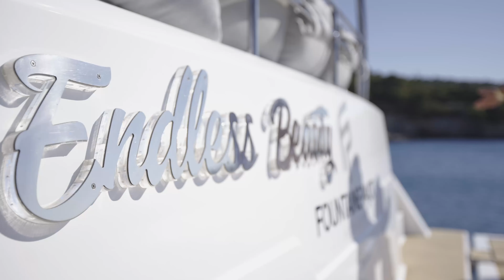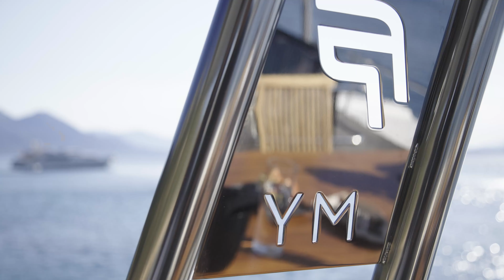ENDLESS BEAUTY @FountainePajot MY44 Luxury Crewed Power Catamaran yachtcharter @fxyachting Greece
ENDLESS BEAUTY MY44 | Catamaran Yacht Charter Greece | Luxury Crewed Sailing Catamaran | Charter up to 6 guests in 3 cabins | Crew of 2

One master cabin and two double cabins, all with en-suite facilities.

Introducing the Fountaine Pajot MY44 Endless Beauty – the pinnacle of power catamaran excellence.
This exceptional vessel seamlessly blends innovative design, remarkable performance, and luxurious comfort. With spacious interiors, fuel efficiency, and a focus on natural light, the MY44 offers an unforgettable cruising experience.

Explore the seas with ease, and relish the outdoor spaces, including a panoramic flybridge and expansive decks. Discover the MY44 Endless Beauty, where power meets elegance.

watersport list
Grand Boat tender with 40 HP outboard
Stand-Up Paddle (2)
Snorkel Gear (6)
Fishing Gear
Inflatable Couch for 2 PAX (1)

- Captain
- Cook/Hostess

Sample itinerary for a crewed yacht charter in the Cyclades

Day 1: Athens – Mykonos
Depart from Athens and sail towards the lively island of Mykonos, known for its cosmopolitan atmosphere and vibrant nightlife.
Upon arrival in Mykonos, explore the charming town with its iconic windmills, narrow streets, and whitewashed buildings.
Enjoy a leisurely walk along the picturesque waterfront of Little Venice, lined with colorful houses and cozy cafes.
Indulge in the local cuisine at one of the many seaside restaurants, offering delicious seafood and traditional Greek dishes.

Day 2: Mykonos – Paros
Sail from Mykonos to the beautiful island of Paros, famous for its sandy beaches and traditional Cycladic architecture.
Spend the day relaxing on the golden sands of Golden Beach or Kolymbithres Beach, known for its unique rock formations.
Explore the charming fishing village of Naoussa, with its whitewashed houses, narrow streets, and picturesque harbor.
Visit the main town of Parikia, home to the iconic Panagia Ekatontapiliani church and the Frankish Castle.

Day 3: Paros – Naxos
Sail from Paros to the largest island in the Cyclades, Naxos, known for its rich history and beautiful landscapes.
Explore the historic town of Naxos, stroll along the waterfront promenade, and visit the impressive Portara, a massive marble gate dating back to ancient times.
Wander through the narrow streets of the Old Town (Chora), where you can discover traditional shops, cozy cafes, and charming tavernas.
Relax on the sandy beaches of Agios Prokopios or Agia Anna, enjoying the crystal-clear waters and the warm Greek sun.

Day 4: Naxos – Santorini
Sail from Naxos to the famous island of Santorini, renowned for its stunning caldera views and romantic sunsets.
Explore the picturesque village of Oia, known for its blue-domed churches and white-washed houses clinging to the cliffs.
Take in panoramic views of the caldera and the Aegean Sea, and don’t miss the chance to capture the iconic Santorini sunset.
Visit the ancient ruins of Akrotiri, an archaeological site showcasing the remains of a Minoan Bronze Age settlement, or relax on one of the volcanic black sand beaches.

Day 5: Santorini – Ios
Sail from Santorini to the laid-back island of Ios, famous for its beautiful beaches and vibrant nightlife.
Spend the day sunbathing on the golden sands of Mylopotas Beach, known for its crystal-clear waters and beachside bars.
Explore the charming village of Chora with its winding alleys, traditional white houses, and panoramic views from the hilltop windmills.
In the evening, experience the lively nightlife of Ios, with its bars, clubs, and beach parties.

Day 6: Ios – Serifos
Sail from Ios to the peaceful island of Serifos, characterized by its unspoiled beauty and relaxed atmosphere.
Explore the main town, Chora, with its traditional Cycladic architecture, narrow streets, and picturesque squares.
Visit the beautiful Livadi Beach, lined with tavernas and cafes, or discover other secluded beaches along the coastline.
Hike up to the hilltop Monastery of Taxiarches for breathtaking views of the island and the surrounding sea.

Day 7: Serifos – Athens
Sail back from Serifos to Athens, enjoying the final day of your yacht charter.